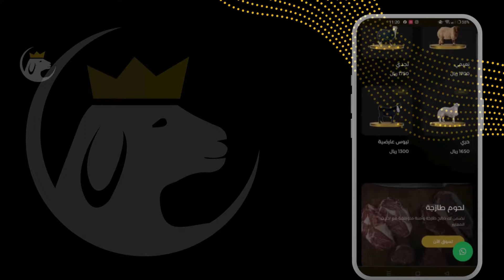تقدر تشتري اضحيتك بسعر 750 ريال سعودي او 200 دولار لو عايش برا مصر او في الخليج و الاسعار مرتفعة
عيد الأضحي قرّب .. كل عــام و انتم بخير
بس في ناس كتير  بتكون حابة تضحي و مش بتقدر لأكتر من سبب  منها  إما انك في بلد أوروبية او أمريكا ومش قادر تضحي هناك  او عايش في دول الخليج وسعر الأضاحي هناك مرتفع جدا  ممكن يوصل ل 3 لاف ريال سعودي في بعض انواع الذبائح ده غير إنك بتواجه صعوبة في إنك توصل الأضاحي للناس الي محتاجها فعلا

أنا برشحلك مؤسسة الضأن العربي ..  تقدر تشتري اضحيتك بسعر 750 ريال سعودي او 200 دولار .. مؤسسة موثوقة و أمينة و تقدر تتواصل معاهم من هنا 👇